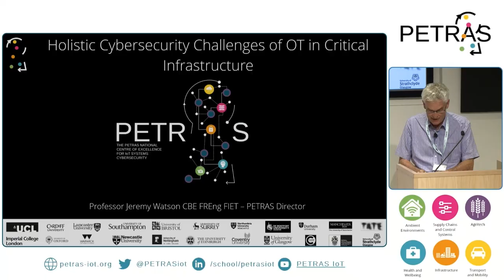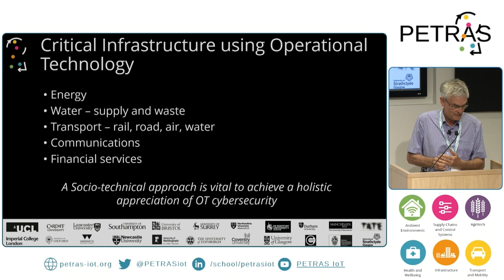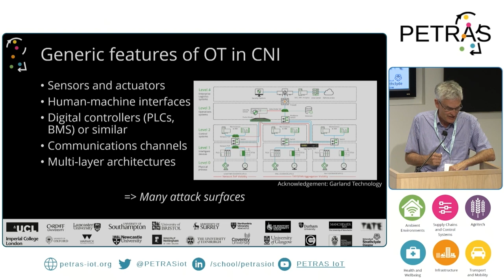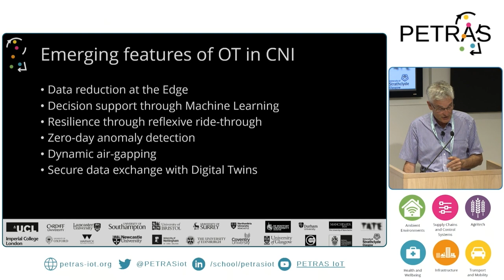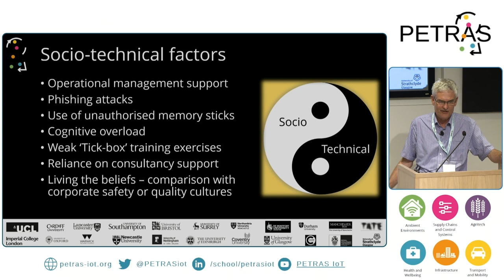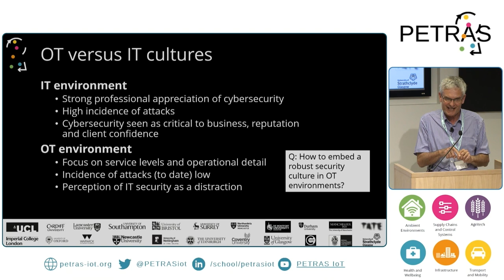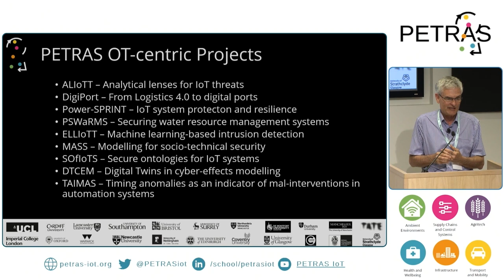Prof. Jeremy Watson's Keynote for Holistic Cybersecurity in Critical National Infrastructure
This keynote was at PETRAS's Living Securely in the Internet of Things on 16 June 2023 at the IET’s Savoy Place, London.

An open, free event showcasing the best of PETRAS’s cutting edge research on IoT cybersecurity, and related issues of Privacy, Ethics, Trust, Reliability, Acceptability and Security.